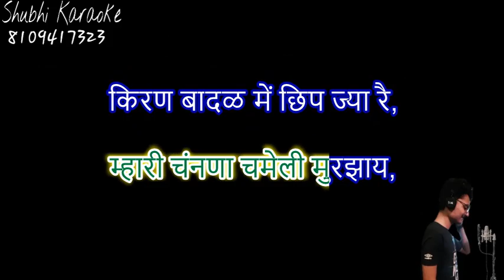tawda mando pad jya re karaoke demo (high quality)